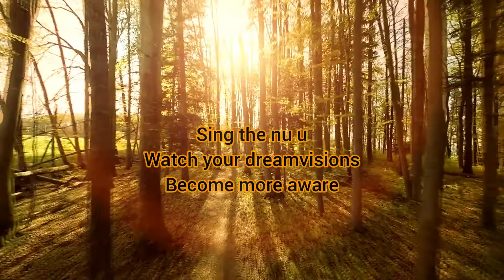Nu U presentation. Skype session 2017, part 3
Duane Heppner(Duane the great writer) answers Charles's question regarding nu u as an act of open rebellion and breaking agreements